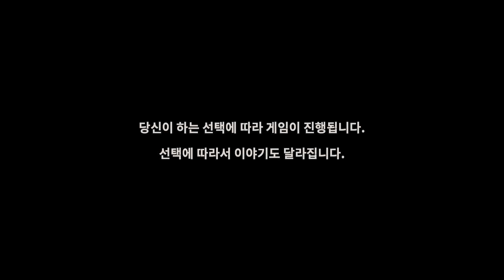워킹 데드 시즌3(WALKING DEAD S3) #03